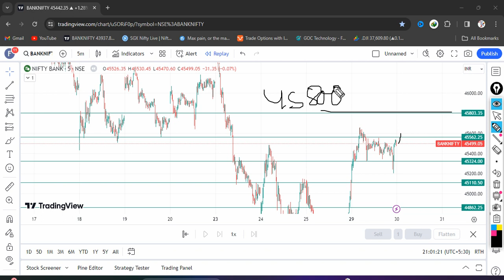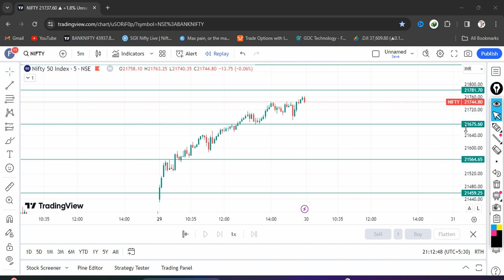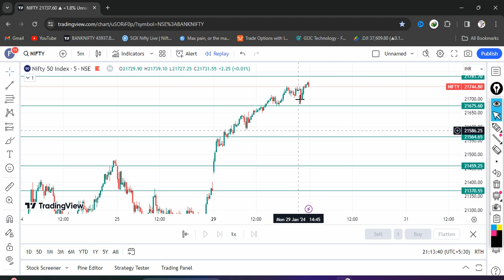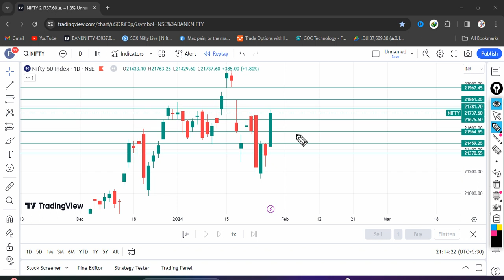Bank Nifty Analysis for Tomorrow 30 January 2024 | Nifty Prediction for Tuesday 30 JAN 2023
About @stockmarket09am  :
stockmarket09am is India's Leading Business Coach. He is known for his versatile knowledge
of Financial Education, Sales, Marketing, Stock Market & Business Development.

Open a Demat Account with My Link to get FREE Brokerage in the Future and Option

About @stockmarket09am  :
stockmarket09am is India's Leading Business Coach. He is known for his versatile
knowledge of Financial Education, Sales, Marketing, Stock Market, and Business Development.